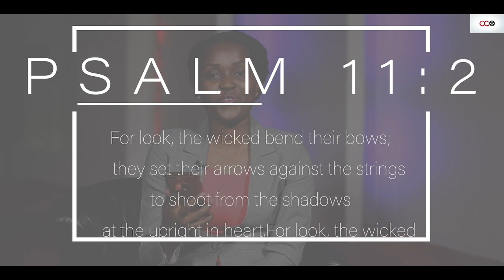When The Foundations Are Shaken - Rev. Purity Murungi | CITAM Church Online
When the foundations are destroyed, what will the righteous do? Where will you run for refuge?

Catch today's message with Rev. Purity Murungi as she takes us through the theme 'When The Foundations Are Shaken'.